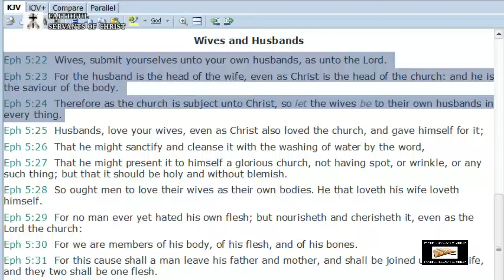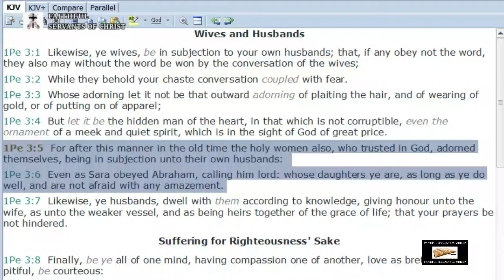Biblical Case Against Feminism In The Household